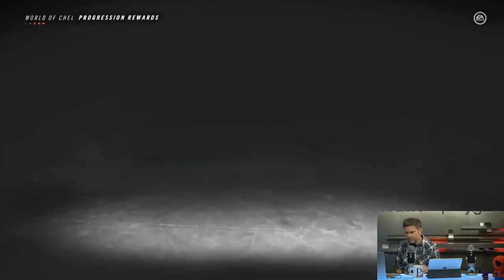Bad Menus, Great Hockey! - NHL 19 - Let's Play & Chat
Hockey season is finally here! Victor Lucas and Blake Siefken drop the puck with NHL 19 on the PS4!